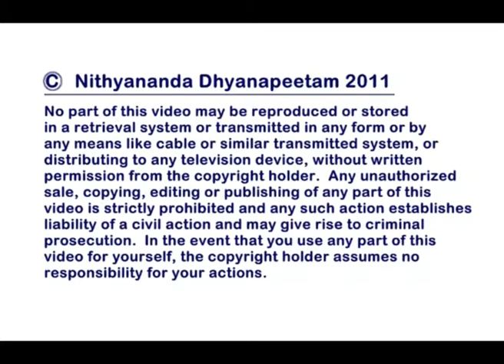Understanding The Self Must Be A Lesson For The Children - eN-Vidyalaya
Research on Children's Extraordinary Brain